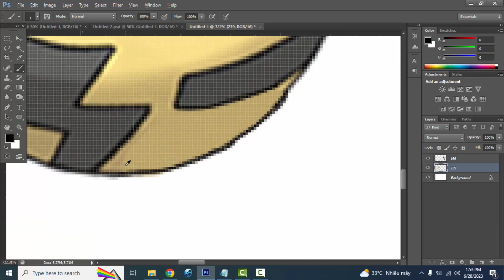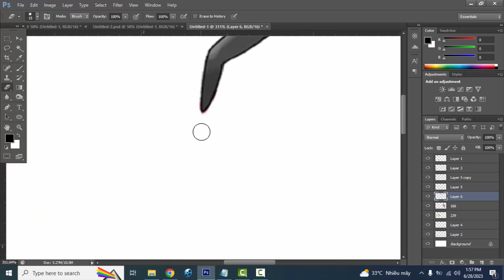Pokemon Fusion | Elekid + Ledian | pokemon infinite fusion